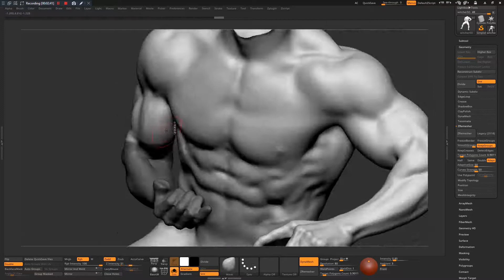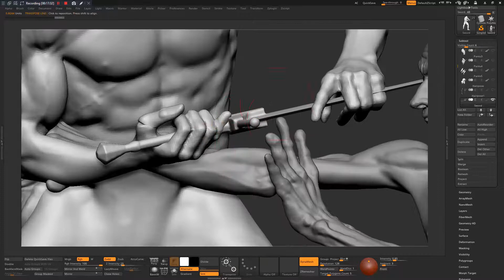zbrush timelapse witcher part 29 (30 mins)